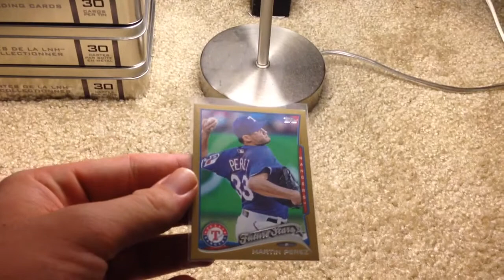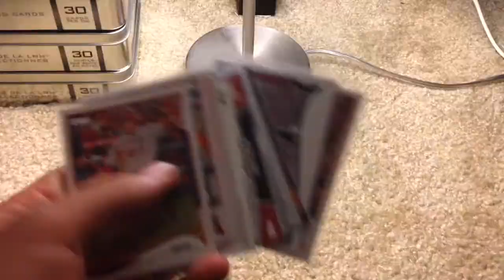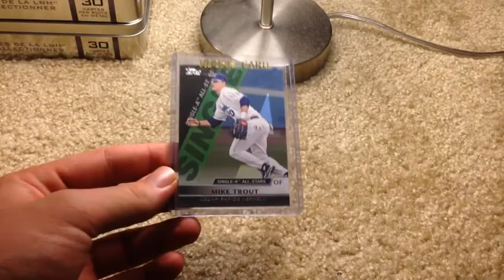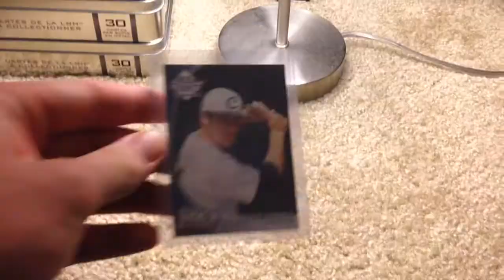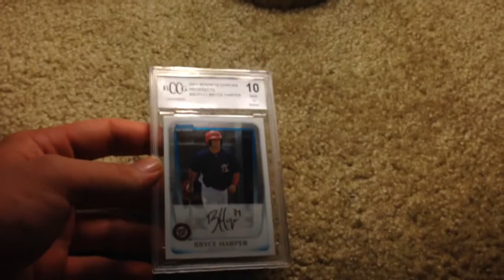PIF pickups + some Harper Mojo with a little touch of Trout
If anyone is interested in one or more of the Trout SSP (Walmart exclusive) pm me or comment below (I'm only selling/trading maybe 5 of them I'm going to keep 2 maybe 3 of them), my eBay name is timboslice1844, if you want to trade for one, the card or cards have to be pretty sweet and of players I Pc, but yeah let me know!